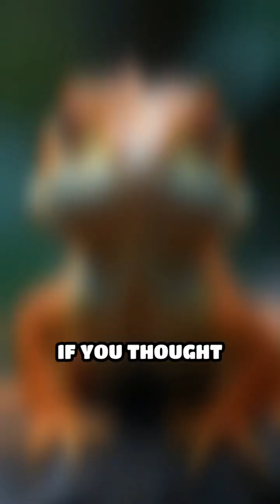Lizards That Shoot Blood From Their Eyes?!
Did you know some lizards can squirt blood from their eyes? Nature is wild! Watch to learn how and why they do this.